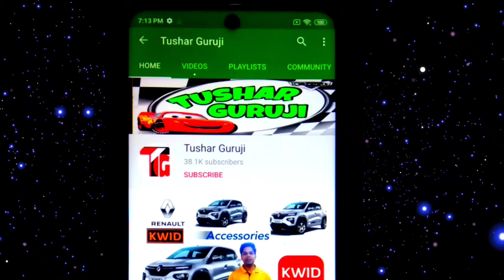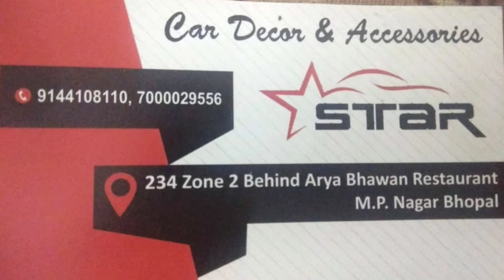Fix window curtain for cars